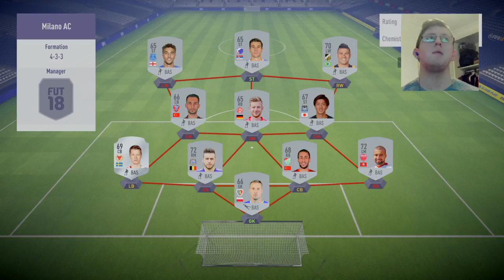Rangers online career mode #3- Fifa 18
Scottish Youtuber